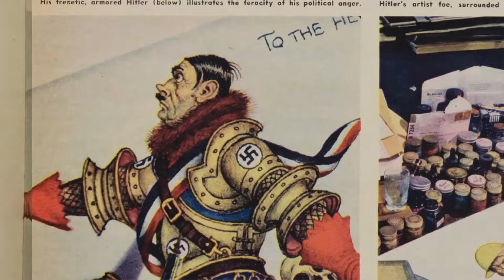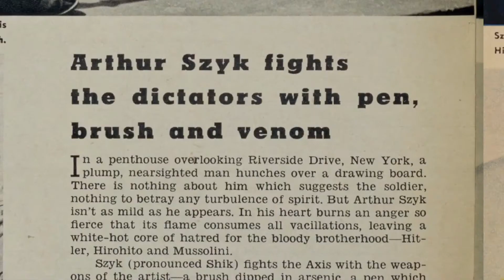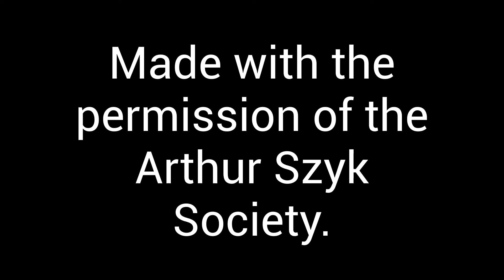Arthur Szyk: The Forgotten Soldier in Art